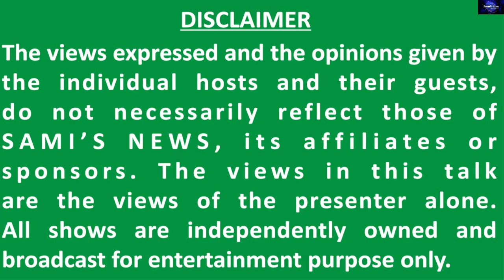Jampur Zilla Programe EP 2